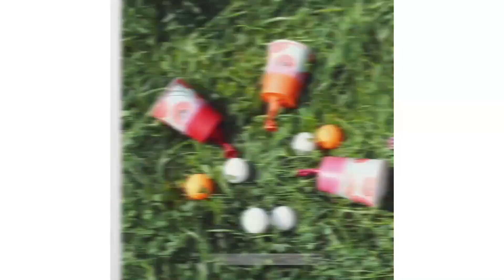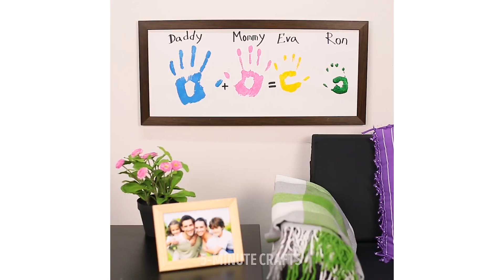30 КРУТЫХ ПОДЕЛОК НЕ ДОРОЖЕ 60 РУБЛЕЙ